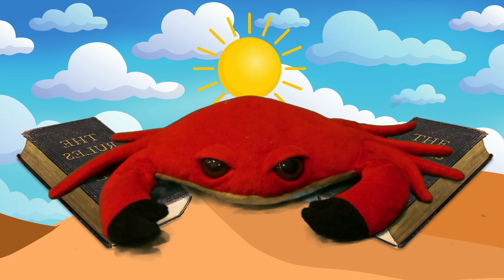Yoga para Criançinhas - exercício físico e saúde mental. Ep.02.S.2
Diversão no Yoga para crianças e criançinhas! Super poderes, posturas, respiração, meditação e muito mais... venha comigo no segundo episódio da segunda temporada!

Aprenderemos:

00:05 - Pressa não é bom
00:40 - hora do Yoga
01:22 - Urulu
01:40 - Respeito pelos povos originários
2:40 - Craby
3:10 - Sentar (processo Yoga)
4:00 - Atenção Plena (respiração)
5:10 - Dança do pulmão
6:00 - Aquecimento
8:17 - Consciência corporal
10:30 - Torsão
11:45 - Fortalecimento pernas
12:45 - Alongamento lateral
14:30 - Saudação ao Sol
20:20 - Presença (Atenção Plena)
22:56 - Super poderes
23:17 - Aboriginal People
23:54 - Anulom Vilon
24:45 - Yoga Nidra
28:42 - Meditação final

🎮 Você sabe o que é Yoga Game?
🎮 Clique e descubra...

☀️Quer aprender a dar aula de Yoga para Crianças?☀️

☀️ Conheça Yoga Quest Alquimia da Realidade, um curso de capacitação 100% online e 100% divertido.
☀️ Ensine Yoga Tradicional de um jeito totalmente original.

Para aprender sobre os benefícios do Yoga acesse meu blog acima

Olá, obrigada por ter escolhido clicar no meu vídeo!

Bem vindo ao meu canal. Meu nome é Cainara e sou professora de Yoga Tradicional. Isso quer dizer que as minhas histórias são feitas para que os ensinamentos mais fundamentais do Yoga possam ser passados às crianças.

Meu objetivo é ensinar aos pequenos a importância de entendermos e dominarmos a nossa mente. Com esse domínio eu posso mostrar a eles as ferramentas que o Yoga oferece.

Yoga é praticada no mundo todo como um antídoto dos males da sociedade moderna. Crianças que praticam Yoga tem um maior domínio emocional assim como melhor consciência corporal.

Minha formação é a seguinte:
- Integral Yoga London
- Kids Yoga Adelaide
- Yoga Tradicional

Se você tem qualquer dúvida ou sugestão me envie uma mensagem no Instagram. Ou dá um pulinho nos meus outros vídeos para adultos e comente por lá, ficaria muito feliz em poder te conhecer e conhecer os seus filhos.
AVISO!!!

|| Caso você esteja passando por algum problema de saúde pergunte ao seu médico se você pode praticar. ||

|| Faça a prática com o estômago vazio ||

|| Tenha atenção total no seu corpo e mente durante a prática ||

|| Nunca ultrapasse o seu limite ||

|| Respeite os sinais do seu corpo, se doer, incomodar ou não parecer certo saia da postura ||